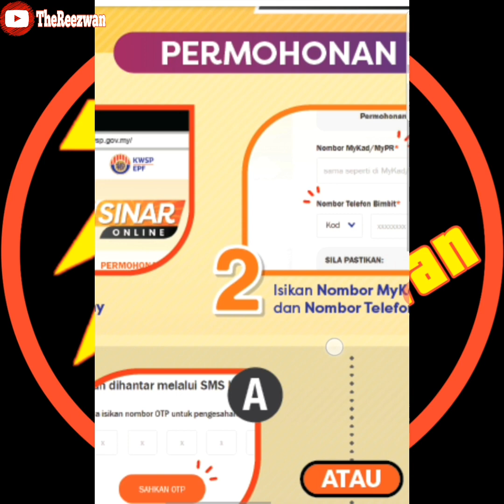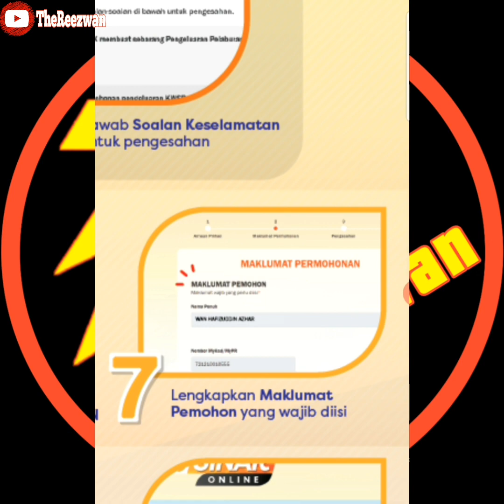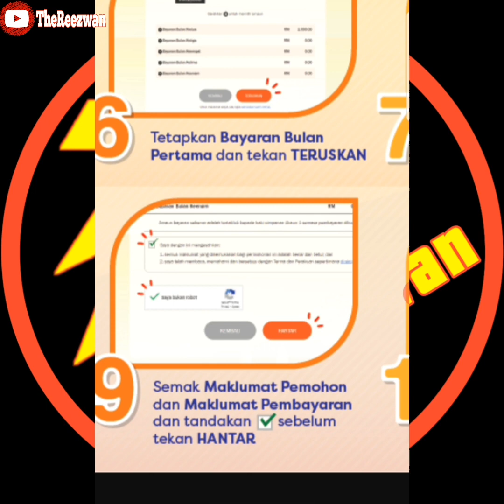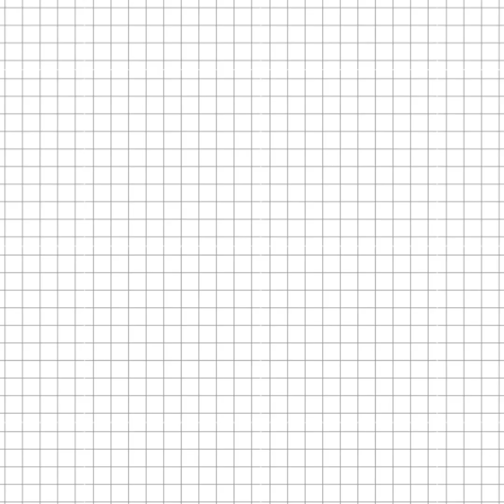Cara Mohon Pengeluaran RM10,000 Akaun 1 KWSP | i-Sinar Online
🗒 Kategori 1:
- Boleh mula mohon pada 21 Disember 2020, dan boleh semak status permohonan pada 4 Januari 2021
- Ahli yang belum mencapai umur 55 tahun,
- Anda sudah lama tidak mencarum
- Anda seorang suri rumah
- Anda bekerja sendiri dan bekerja di sektor ekonomi gig
- Anda hilang pekerjaan
- Anda diberi cuti tanpa gaji
- Anda hilang sumber pendapatan

Tiada dokumen perlu disertakan bersama permohonan. Kelulusan secara automatik berdasarkan data dalaman KWSP:

- Tiada caruman dengan KWSP sekurang-kurangnya dua (2) bulan berturut-turut semasa permohonan; ATAU
- Mengalami pengurangan gaji pokok sebanyak 30% dan ke atas sejak 1 Mac 2020.

🗒 Kategori 2:
- Boleh mula mohon pada 11 Januari 2021
- Ahli yang belum mencapai umur 55 tahun, yang mengalami pengurangan pendapatan keseluruhan sebanyak 30% dan ke atas (jumlah gaji, elaun dan elaun kerja lebih masa) sejak 1 Mac 2020

Permohonan ini perlu disertakan bersama dokumen berikut:

- Slip gaji sebelum dan selepas pengurangan pendapatan; DAN
- Notis pemberhentian atau pemotongan elaun dan/atau tuntutan kerja lebih masa; DAN/ATAU
- Dokumen sokongan lain yang berkaitan seperti penyata bank.

🌏 i-Sinar:
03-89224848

🌏 Telefon:
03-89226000